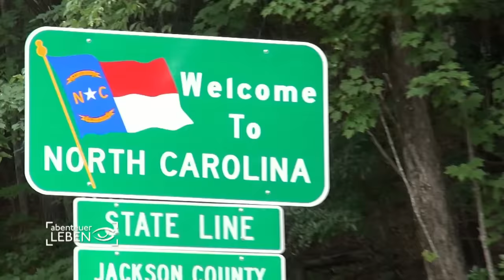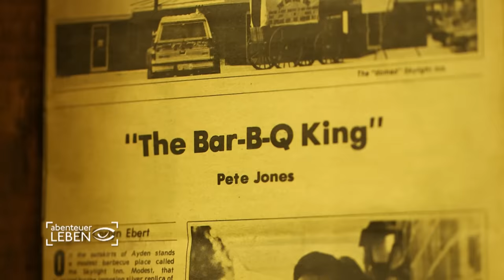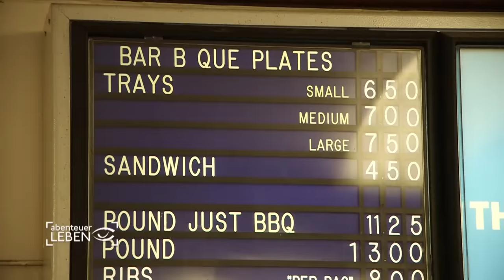The North Carolina Barbecue Trail - Legends and Revolutionary (OV)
This historic trail leads barbecue fans through the whole state of NC to some of the best BBQ joints. These pitmasters keep the traditional craft alive: Their pits are fueled only by charcoal or wood, they make their own sauce and they are in the barbecue business for more than 15 years.
This roadtrip is about iconic restaurants on the trail, pitmasters who dream of becoming a part of it and those, who search for the best barbecue - regardless of whether it's cooked traditionally or not.